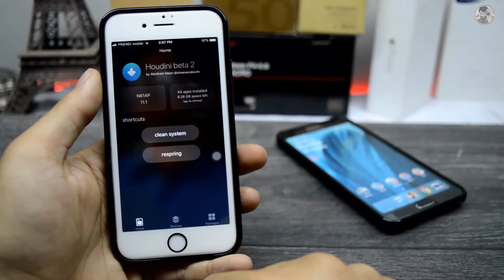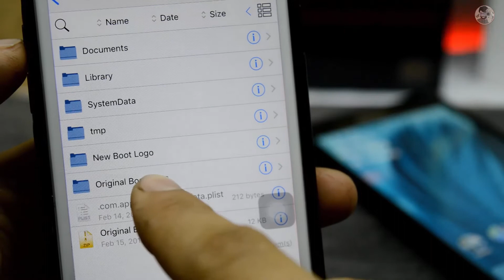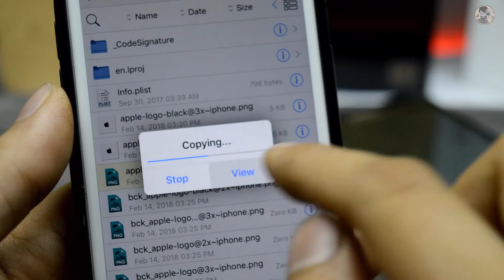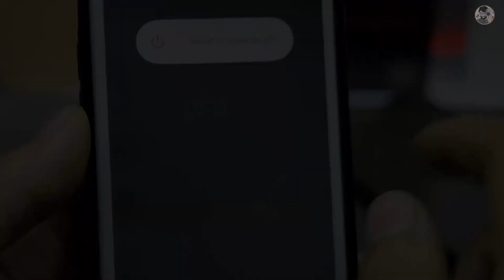How to Revert your Apple Logo on iPhone after Using Houdini (Urdu-Hindi)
How to Revert your Apple Logo after Using Houdini on iPhone

Explain In Urdu / Hindi Series is Very Popular.